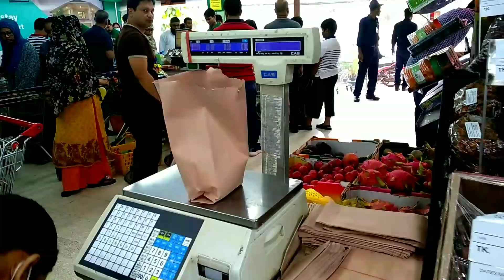Bengali Vlog # এত্ত এত্ত বাজার করলাম দুই বোন মিলে |স্পেশাল মাছ দিয়ে শাক রান্না